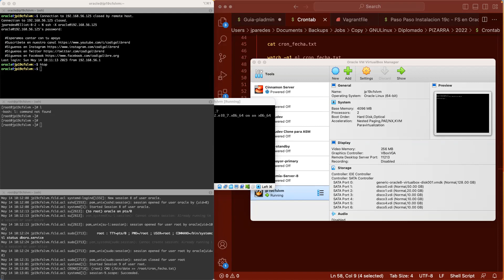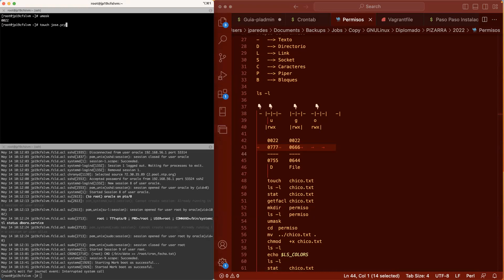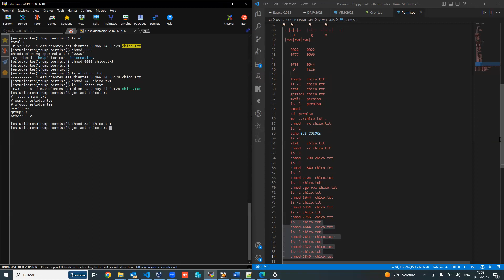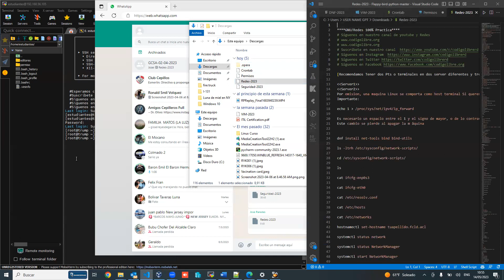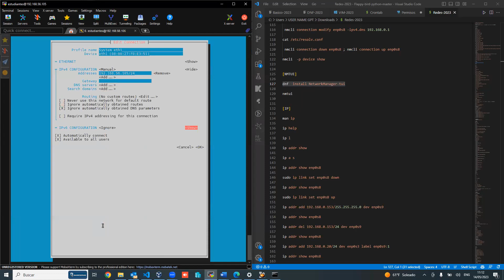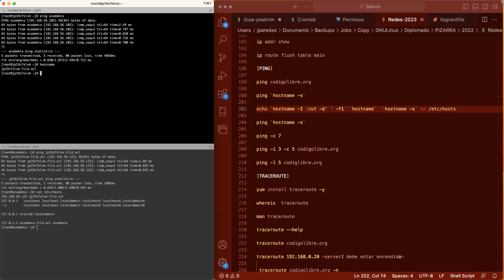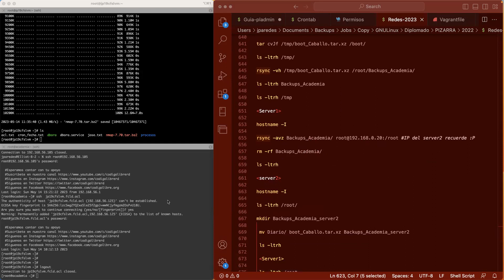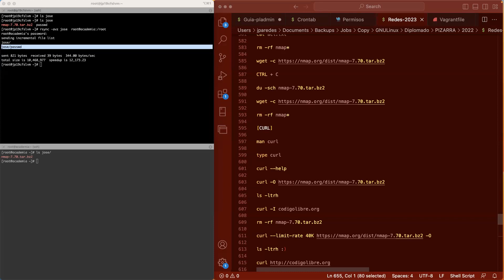Diplomado Linux - Permisos - Comandos Redes - Seguridad - 14 -05-2023